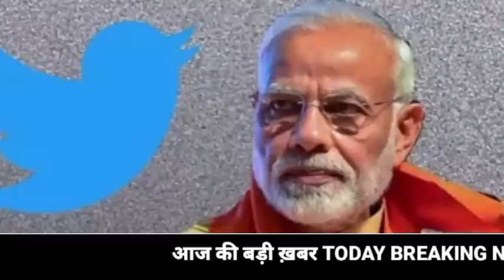Aaj 7 August 2022 ke sabhi mukhya taza samachar।Babri Masjid।NDTV News ravish